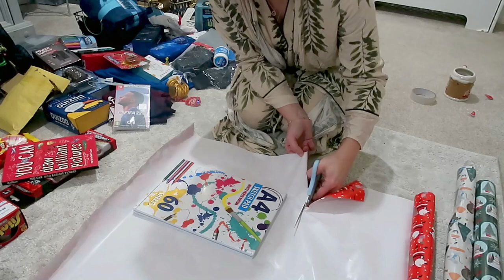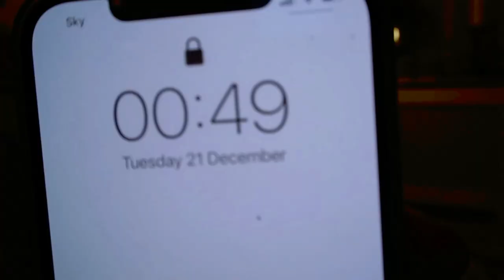HUGE LATE NIGHT WRAP WITH ME CHRISTMAS 2021 🎁 | WRAPPING CHRISTMAS PRESENTS FOR 3 KIDS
Hi everyone!
I have linked as many items as i can below,
Merry Christmas!! xxx

Timelines of Everything
YOU CAN draw brilliant pictures
Horrid Practical Jokes Game
Nintendo Switch Power Supply
The Boy, The Mole, The Fox and The Horse
Difficult Riddles For Smart Kids
Would You Rather Game Book:
Prograce Kids Smart Watch Digital Camera Watch
FIFA 22 Legacy Edition (Nintendo Switch)
FIFA 22 (PS4)
Level Up Light
Activity Tracker
Baselayer Tights Leggings
Kids Walkie Talkies
The Yes! No! Game